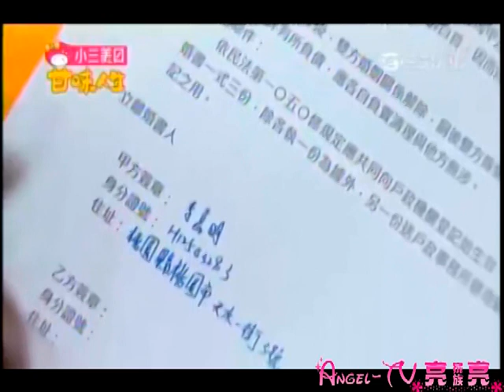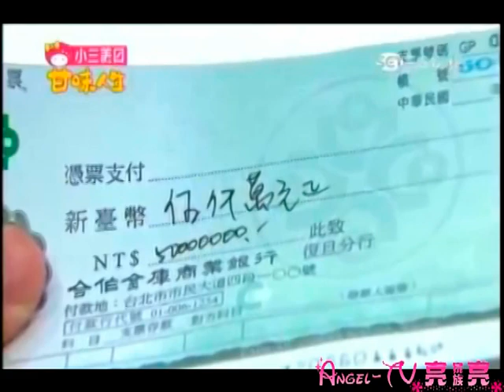甘味人生134集 曾莞婷(周曉菁片段